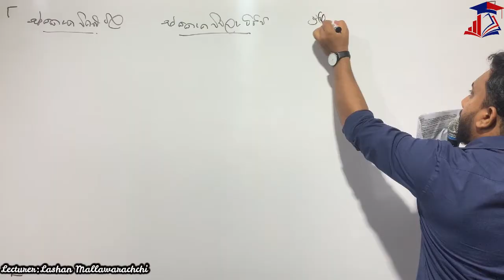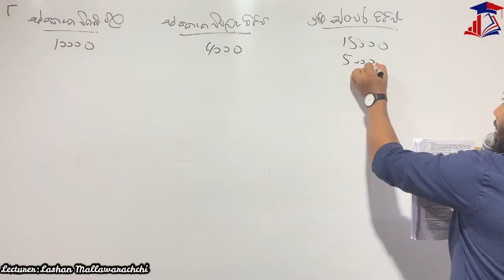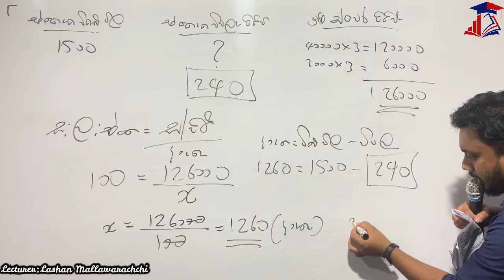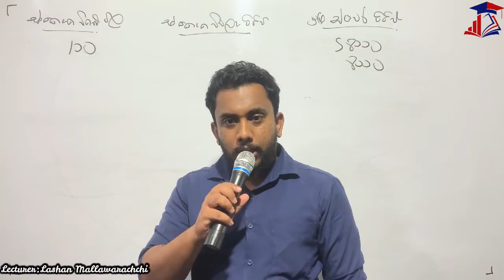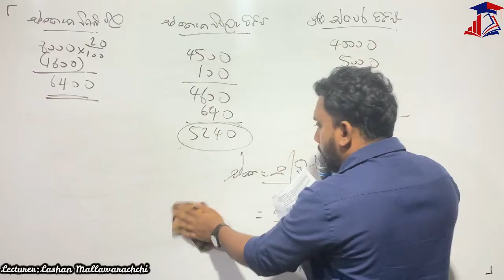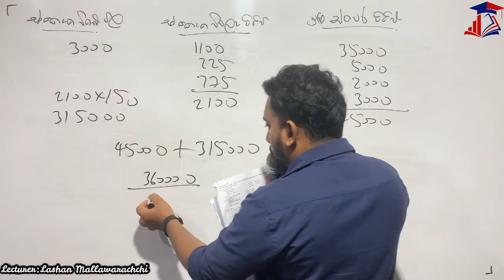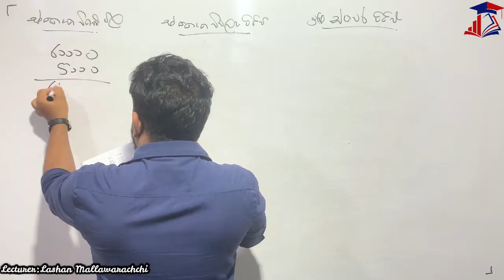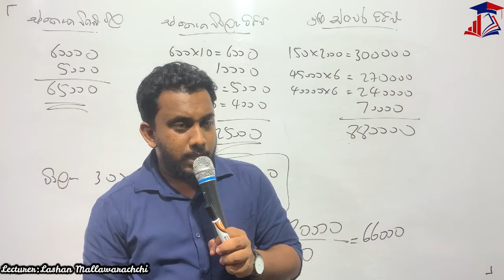Marginal Cost Past Paper Review | ආන්තික පිරිවැය පසුගිය විභාග ප්‍රශ්න විග්‍රහය